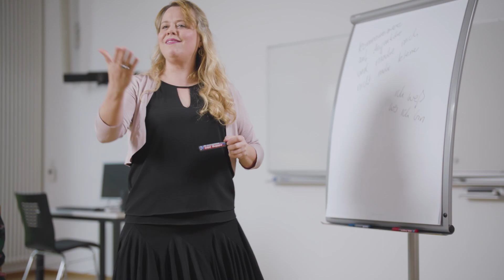Werde Kursleitung an Deiner Volkshochschule!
Katja Glöckler erzählt von ihrem "Volkshochschulgefühl" als Dozentin für Bildungsurlaube an der vhs Bildungspartner Main-Kinzig.
Du willst Dein spezielles Wissen mit Anderen teilen und Dich auch in Deine VHS einbringen?